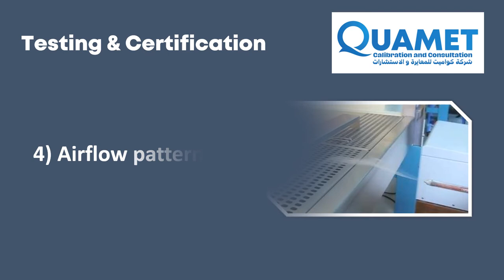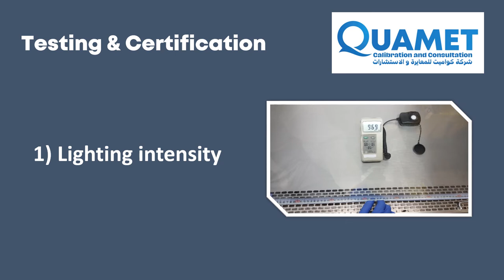Testing & Certification of Biosafety Cabinets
QUAMET company considered one of the leading biosafety cabinets’ certification providers in Egypt, Middle East and Africa with strong certification team, including the only accredited filed certifier according to NSF/ANSI standard 49 in Egypt.
In order to verify proper operation of a biological safety cabinet, the following tests are performed.  These tests are related to the containment and product protection provided by the cabinet, and results must correlate to the value obtained by NSF for type testing of that particular make, model, and size of cabinet.  These values should be provided by the cabinet’s manufacturer.
• Downflow velocity test.
• Inflow velocity test.
• Airflow smoke pattern tests.
• HEPA filter leak test.
• Cabinet integrity test (for Type A1 cabinets with positive-pressure contaminated plenums only).
• Site installation assessment tests.
The following tests, which are related to worker comfort and safety, may optionally be performed. These tests verify functions of the cabinet not directly related to containment or product protection.
• Lighting intensity test
• Vibration test
• Noise level test